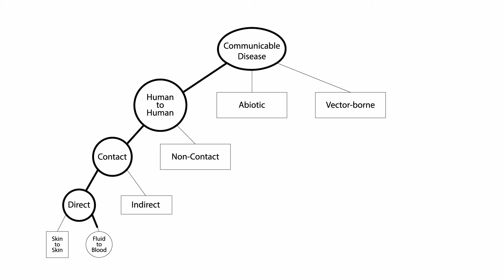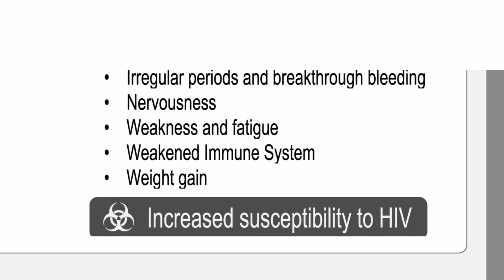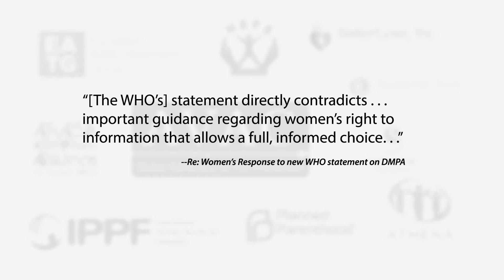Depo's Deception: New Dangers for African Women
Studies now show that injectable contraceptives, like Depo-Provera, could increase your risk of contracting HIV.